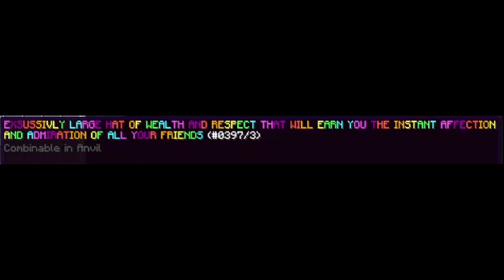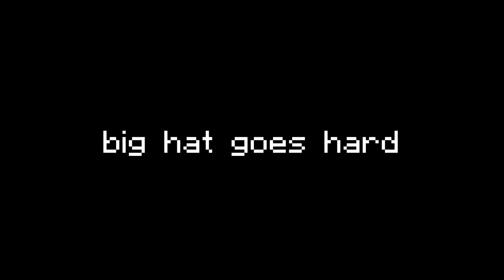The Dark Claymore Experience (Hypixel Skyblock)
stick with a hat, but the hat is BIGGER THIS TIME :OOOOO

also sorry that some portions of the video are SUPER crunchy, streamlabs messed up my settings and i havent perfected them. they should hopefully be fixed soon

Song Used - Yarn Yoshi Takes Shape! - Yoshi's Woolly World